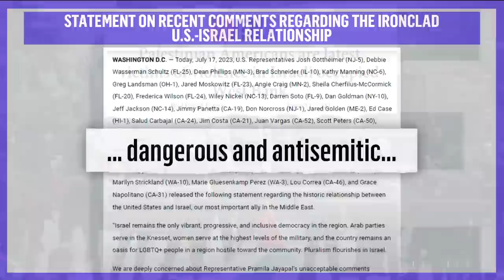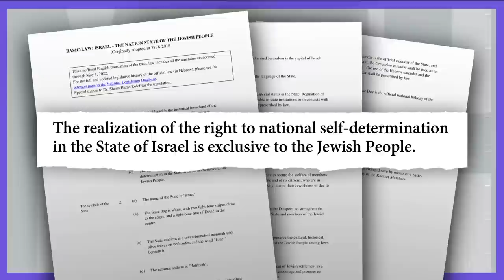Is Israel a 'racist state?' Mehdi reacts to Rep. Jayapal’s remarks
Last week, Rep. Pramila Jayapal faced bipartisan backlash after calling Israel a “racist state” during remarks in Chicago. Jayapal apologized, and the House overwhelmingly passed a resolution stating that Israel is not a “racist state.” Mehdi examines the official policies of the Israeli government, and asks, how would you characterize them?